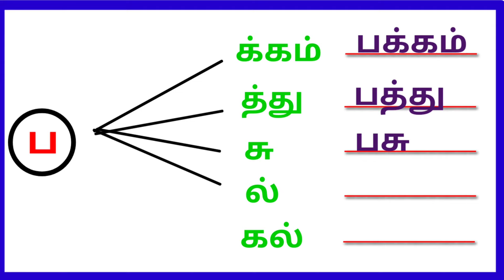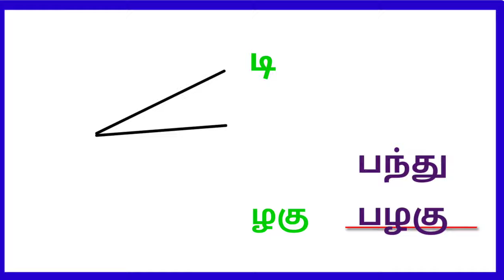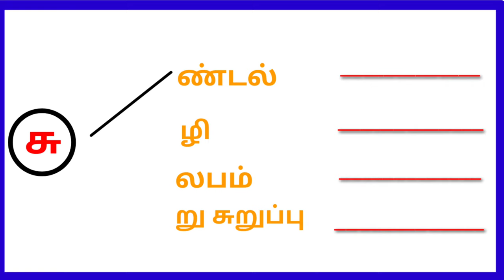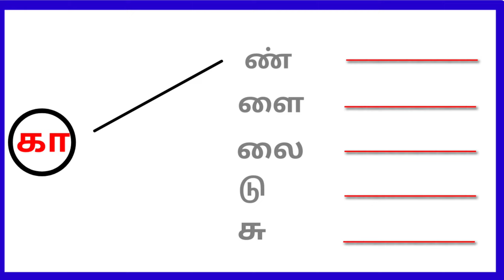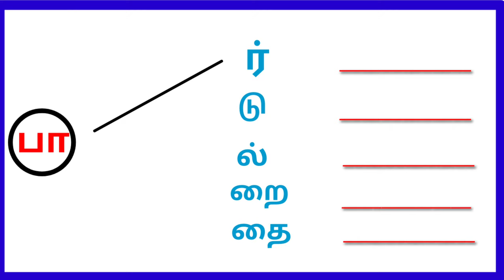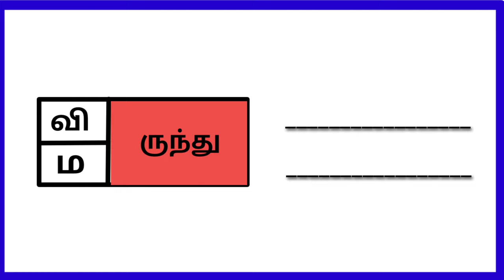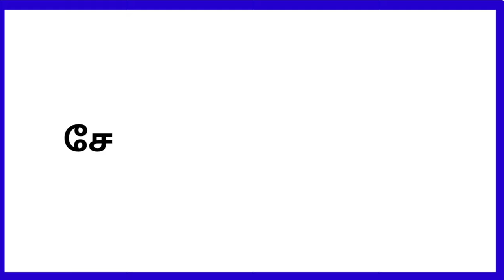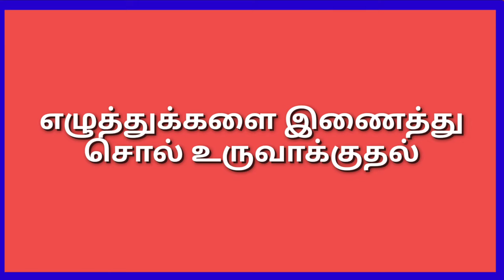எழுத்துக்களை இணைத்து சொல் உருவாக்குதல் இரண்டாம் தமிழ்